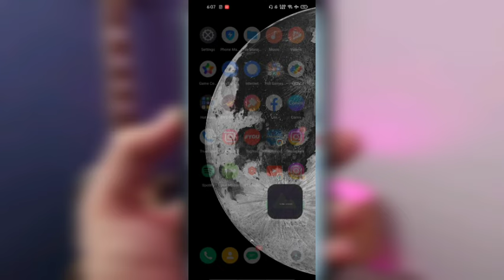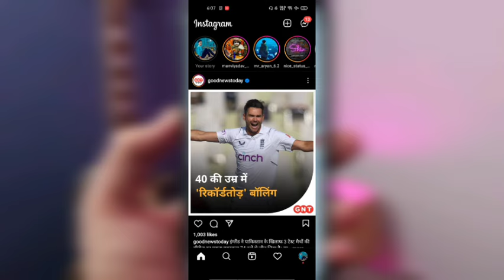instagram this story is Unavailable / this story is Unavailable Instagram problem